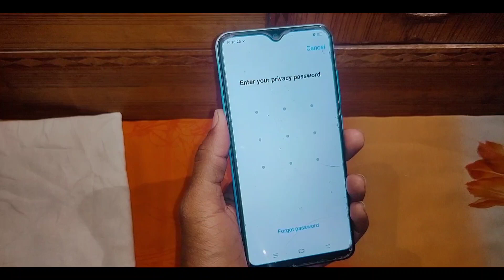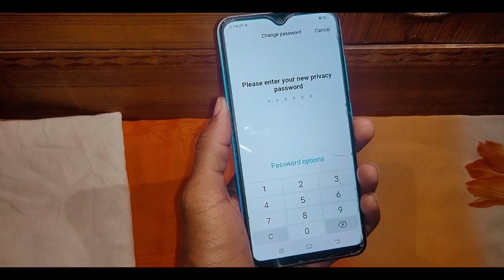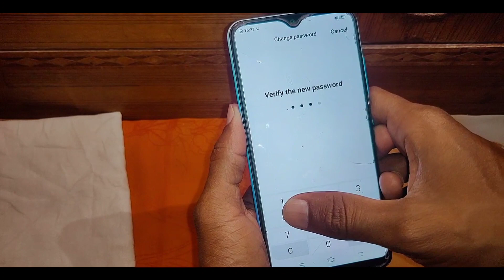Vivo Y1s me app lock change kaise kare।how to change app lock in Vivo Y1s।app lock change kaise kare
is video me bataya gaya hai friends ki vivo Y1s me app lock ko change kaise kiya jata hai